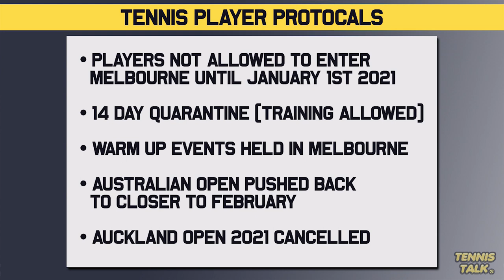ATP Cup CANCELLED Ahead of Australian Open 2021 | Tennis News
The ATP Cup has been cancelled for 2021 due to an overlap with strict quarantine protocols in Melbourne ahead of the Australian Open. It joins the  Auckland Open as the next event on the 2021 schedule to be cancelled.